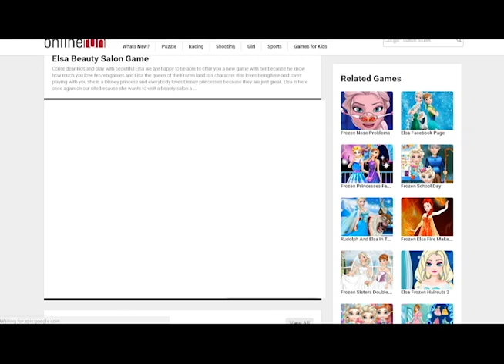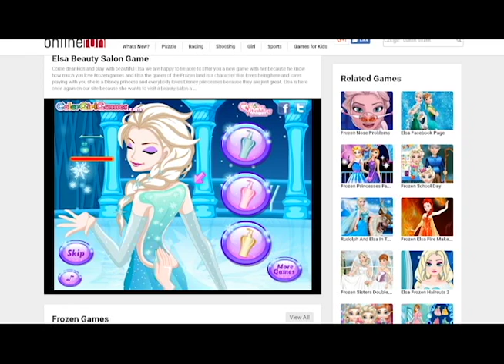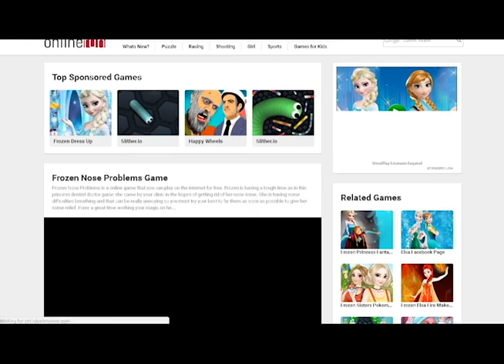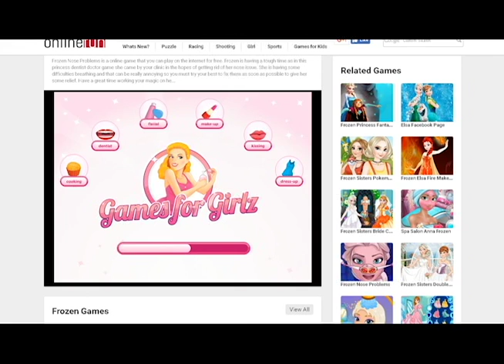FROZEN NOSE JOB? Crazy internet games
I decided to record myself playing weird games...
What is with the internet???

So this is my problem with the internet...
freaking weird games that usually has things like Frozen to GI joe name brands to get moenh!